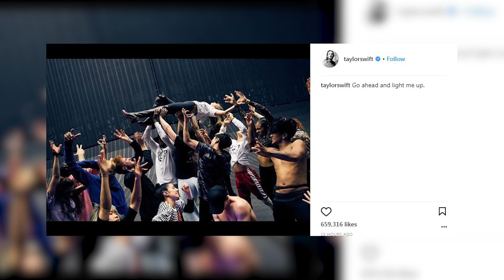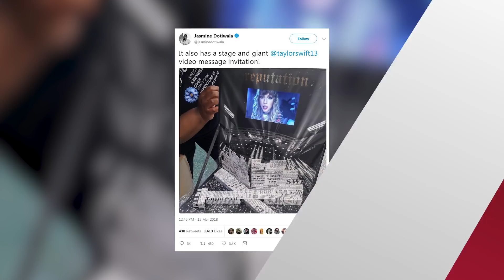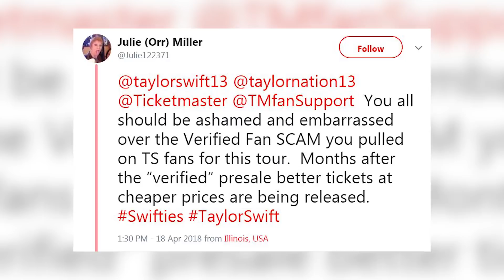Taylor Swift Reputation Tour IN TROUBLE Due To Demanding Ticket Prices?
Taylor kicks off her Reputation tour in less than three weeks in Arizona, but according to reports, the sales have not exactly met the expectations. In what the New York Post called a DESPERATE bid to boost ticket sales, Ticket Master offered a promotion this week that cut out service fees, reducing the price of tickets by 19 percent.

Currently, Ticketmaster’s interactive venue charts are showing that plenty of seats are still available at all 40 of Taylor’s North American tour stops. So what’s to blame for the lack of a single sell-out?

It could be the whole “Swift Tix” system that was used to sell tickets in the first place. Swift Tix was a strategy put in place so that fans, and not second parties like scalpers, were the ones actually buying the tickets at face value. In order to get pre-sale access to Reputation tour tickets through Swift Tix, fans had to register and grant Ticket Master access to their personal data, as a way to PROVE that they weren’t resellers. Obviously that also gave the company access to millions of people’s data for future marketing purposes, as a side bonus for the Live Nation subsidiary.

On top of that, those who registered for Swift Tix were given the chance to “bump” their way up the virtual ticket line by buying expensive tour merch, watching videos, or helping market the tour via social media. Fans weren’t exactly thrilled with this “boost” tactic, especially since it was just another way to get them to spend even MORE money, on top of the already very expensive concert ticket prices.

The service fees promotion ended on April 19th, and many fans who previously purchased tickets without getting the promo were frustrated with the deal. One fan Tweeted QUOTE, “I just got the e-mail about no service fees if you purchased tickets today...But if you’ve already purchased tickets like I did, can we get the cost of service fees back?”

Another fan wrote QUOTE, “You all should be ashamed and embarrassed over the Verified Fan SCAM you pulled on TS fans for this tour...Months after the ‘verified’ presale better tickets at cheaper prices are being released.”

Alright guys now I wanna hear your thoughts on this -- are you surprised that Taylor hasn’t sold out a single stop on her tour yet, or do you think she will once the tour actually starts and everyone hears how amazing it is? And how do YOU feel about the Swift Tix program, and the no service fees promo? Sound off with all your thoughts and feelings in the comments below, and after that click right over here to check out Taylor’s new country song with Sugarland!